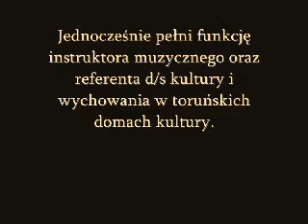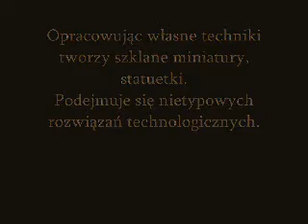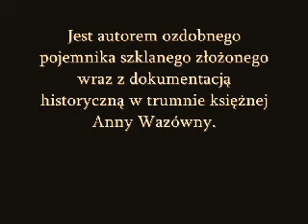Janusz Bogacki - Glass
Rzeźby w szkle Janusza Bogackiego